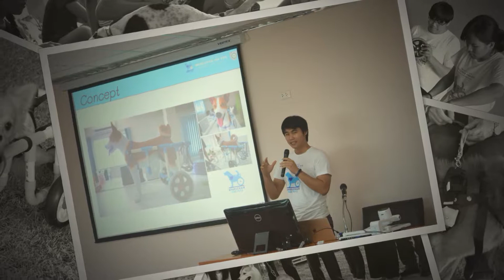มูลนิธิ